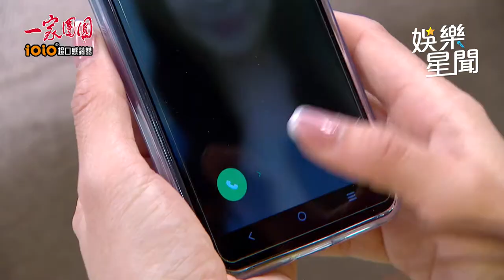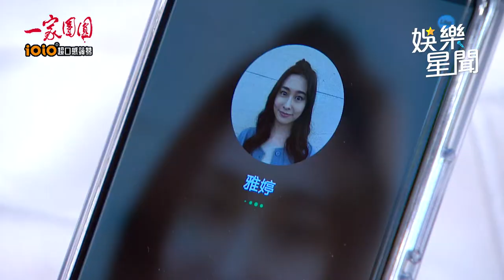一家團圓／喜宴到一半！林則希棄未婚妻 上樓激戰小三王宇婕30分鐘｜@star_setn